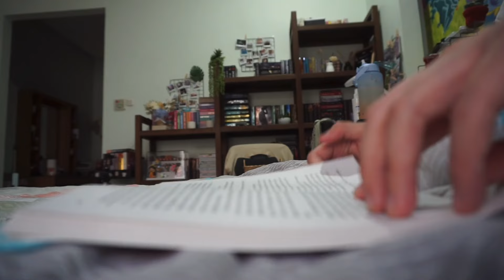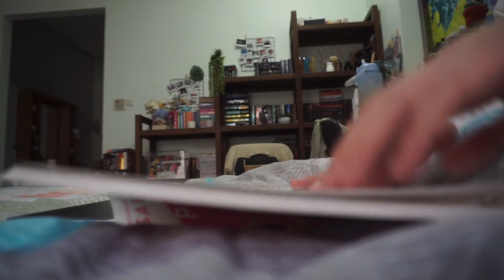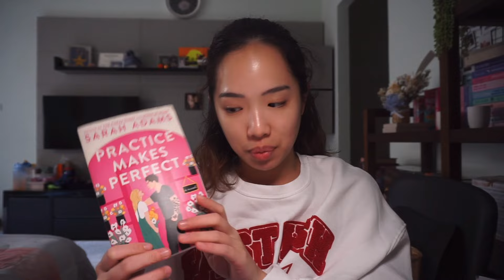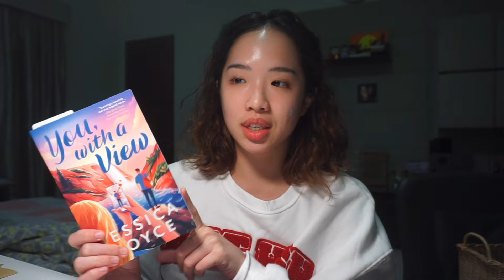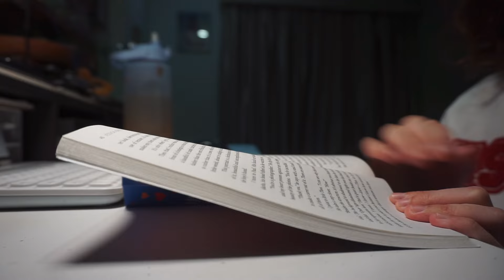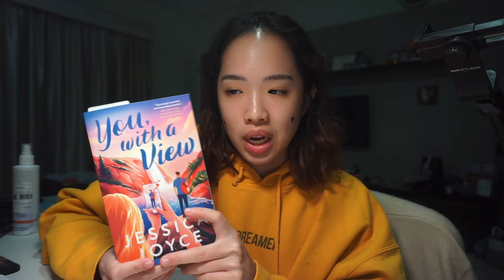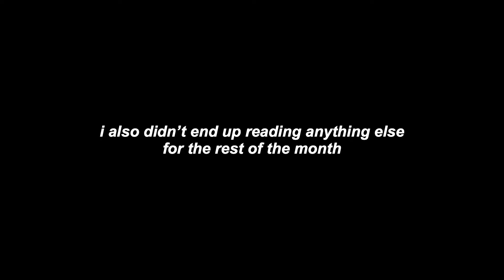the worst reading slump of my life (a reading vlog)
this took quite a while for me to edit AND upload because i was considering not getting this up since i barely read anything in this reading vlog, but i also wanted to show you guys just how horrifying my year began because i couldn't pick any book up 😩 regardless, hope you guys still enjoyed this and i promise regular content is coming up soon because this time i am 100% sure i am out of my reading slump
also this was filmed like in mid-january !!!

timestamps:
00:00 introduction